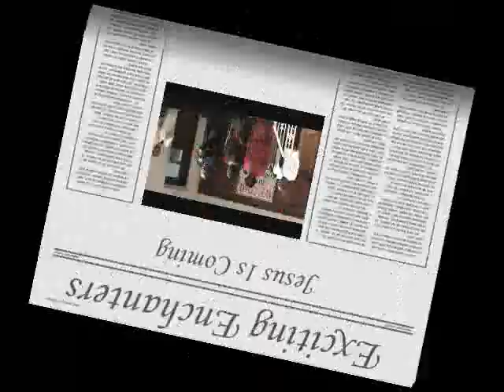1246. Exciting Enchanters- Jesus is Coming- Jessie Johnson, soloist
Third Sunday singing at Newark church of Christ in New Jersey.